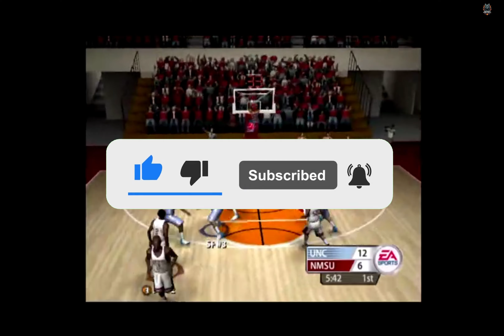Top 10 Most Awesome PS2 Basketball Games - Must-Play Classics!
If you're a fan of basketball and the PlayStation 2, then you don't want to miss out on this video titled "Top 10 Most Awesome PS2 Basketball Games - Must-Play Classics!" In this video, we'll take you on a nostalgic journey through the best basketball games that the PS2 has to offer. From intense gameplay to iconic moments, these classics have stood the test of time and are a must-play for any basketball gaming enthusiast. Join us as we count down the top 10 PS2 basketball games that will bring back memories and provide hours of entertainment. Get ready to dribble, shoot, and slam dunk your way through an unforgettable gaming experience!

☆ ✘ NOTICE✘ ☆

If you are the rightful owner of any copyrighted material that appears in this video and you do not want us to use it, please do not hesitate to contact us by email or leave a comment below. We will remove the content as soon as possible once your ownership is verified.
🎬 Chapters🎬
0:00 -  Intro
0:43 - NBA Street
01:42 - ESPN NBA 2K5
02:43 - NBA 2K6
03:43 - NBA Street V3
04:43 - NCAA March Madness 06
05:43 - ESPN College Hoops 2K5
06:44 - NBA Ballers
07:42 - NBA Street Vol. 2
08:43 - NBA 2K2
09:44 - NBA Live 2003
10:46 - Messages